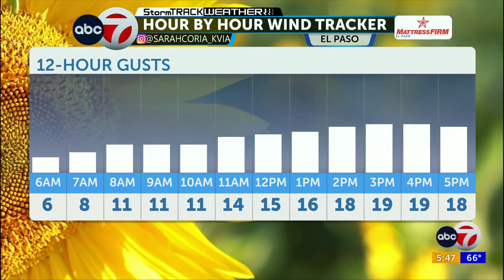ABC-7 StormTrack Weather: Breezy to windy Friday with slight moisture push